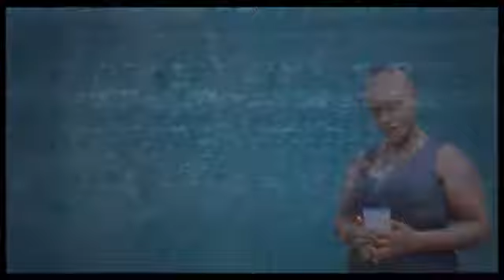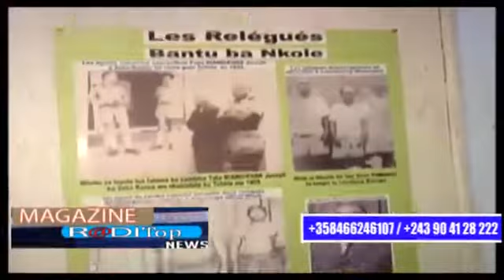🔥🔥RADITOP NEWS MAG/ BOTALA MAKAMBO YA PASI PE MAWA BA NDEKO YA EST TO PE KONGO MOBIMBA BALELI